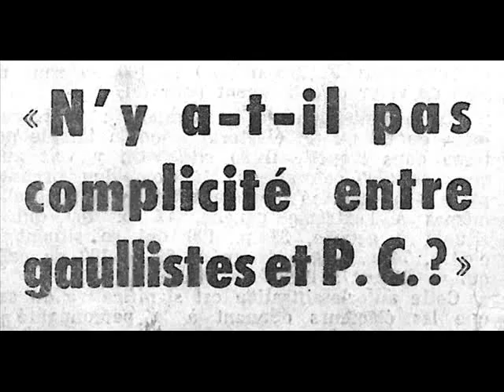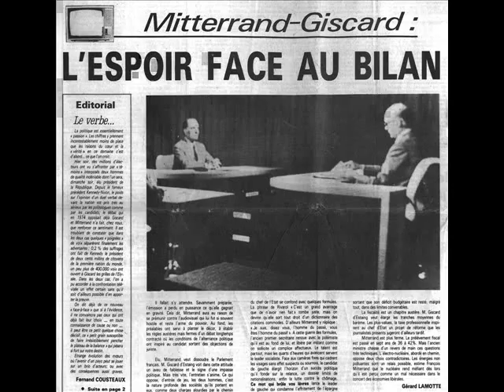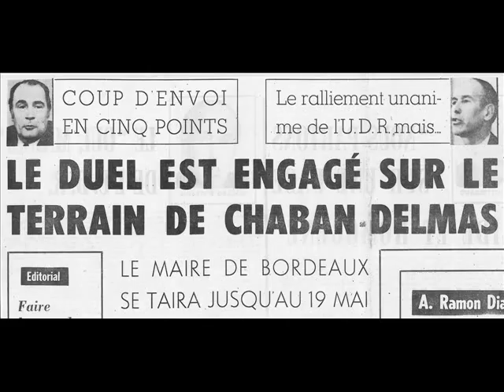France - Le candidat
Titre inédit de France à paraître sur son prochain album.
Vidéo réalisée par Charles Branson.
Avec : M. Charles de Gaulle, M. et Mme François Mitterrand, M. et Mme Georges Pompidou, M. et Mme Jacques Chaban-Delmas, M. Valéry Giscard d'Estaing, M. Dominique Baudis, M. Pierre Baudis, M. Jacques Blanc, M. Laurent Fabius, M. Jacques Chirac, M. Charles Pasqua, M. Bernard Pons, M. Jean Royer, M. Gaston Monnerville, et tous les autres...
Photographies par André Cros, conservées aux Archives municipales de Toulouse.
Extraits de presse : La Dépêche du Midi.